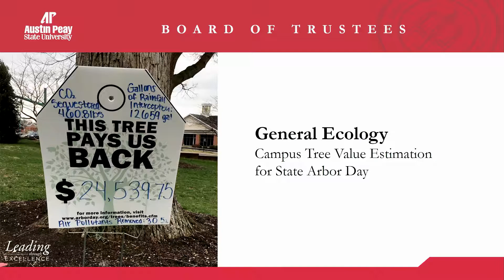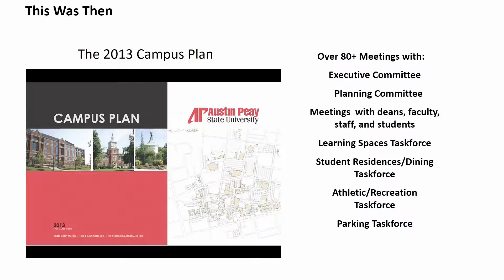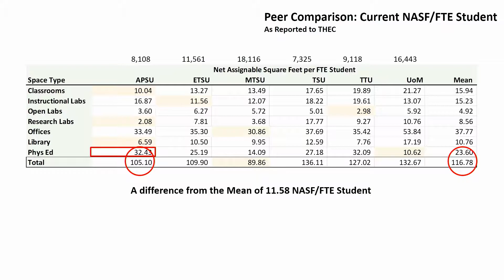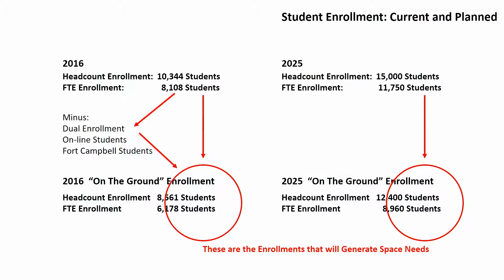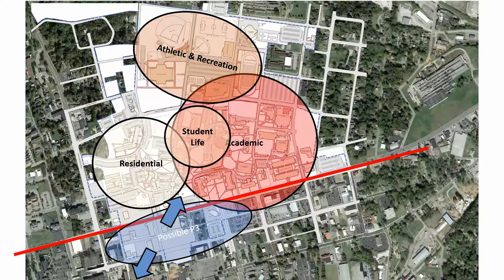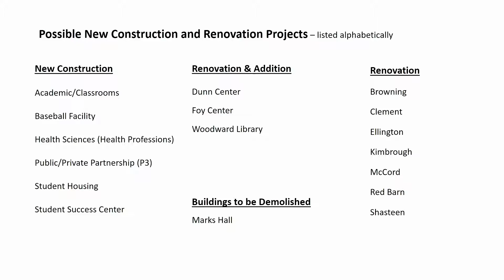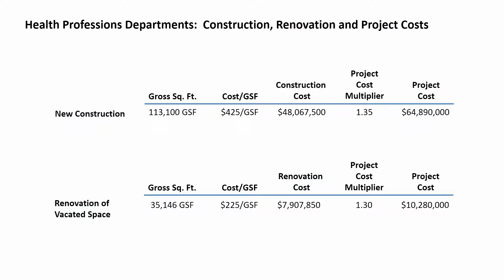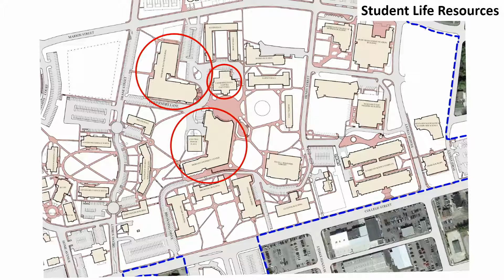APSU Board of Trustees Meeting - September 15, 2017